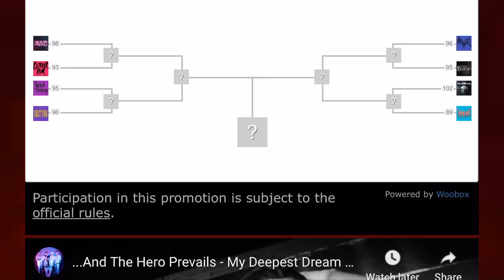CHINGOS DE FAJITAS Y MUSICA!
Shattered Sun Burn It Down Video